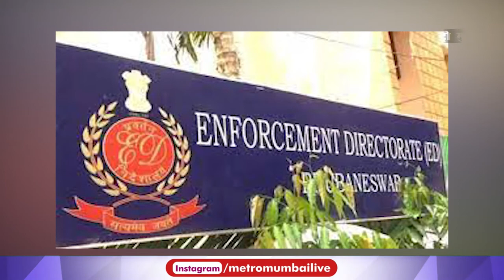ऑडियो में 27 बार गाली... महिला का आरोप- संजय राउत ने दी रेप और मर्डर की धमकी | Metro Mumbai